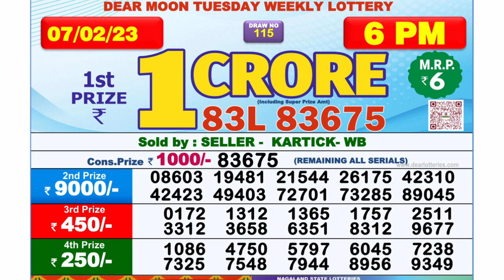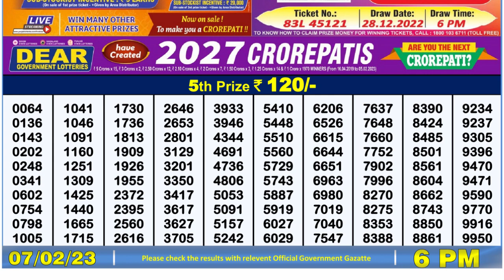Nagaland Lottery Sambad Live 6pm 07.02.23